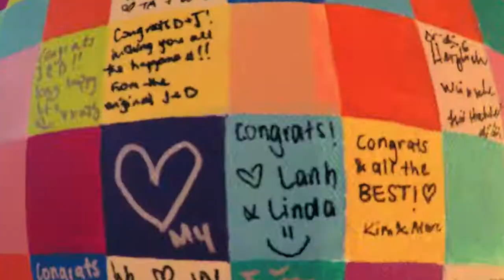John&Dianne's Wedding 2017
Congratulations to these two awesome people!